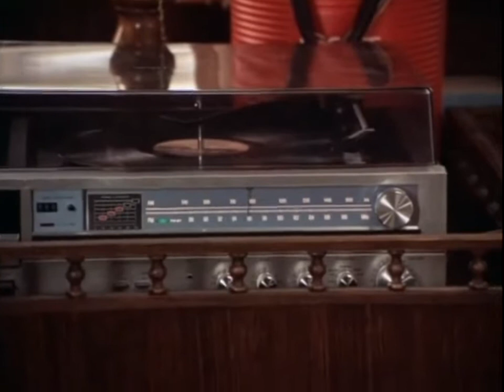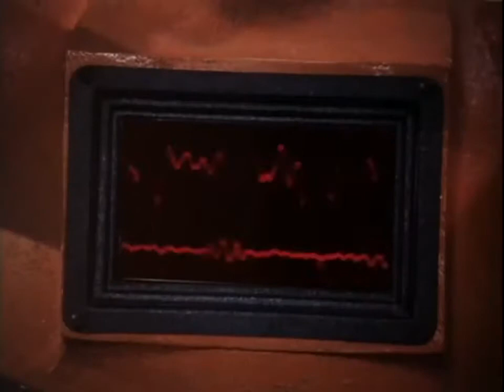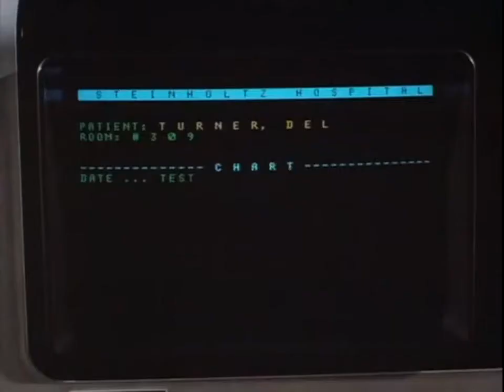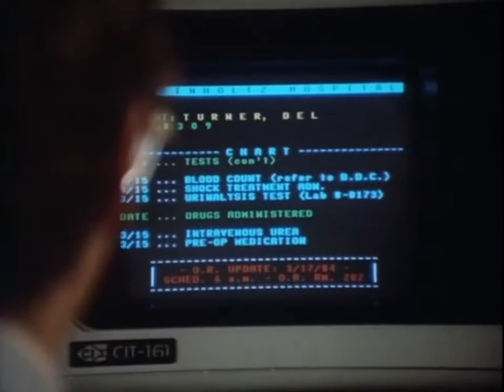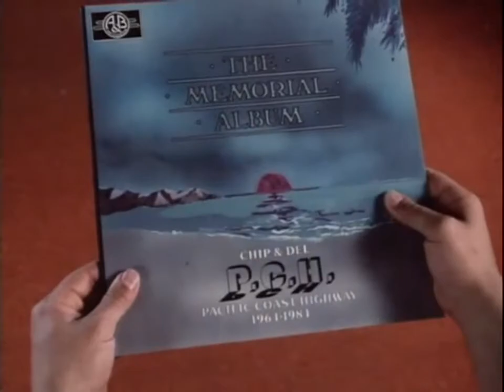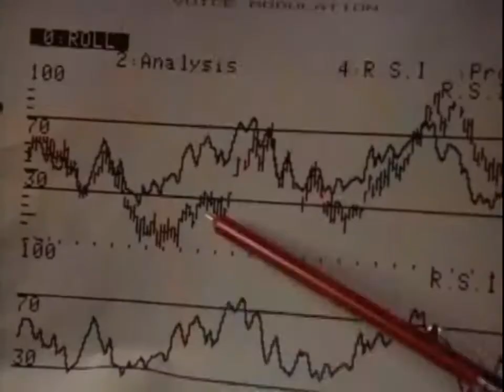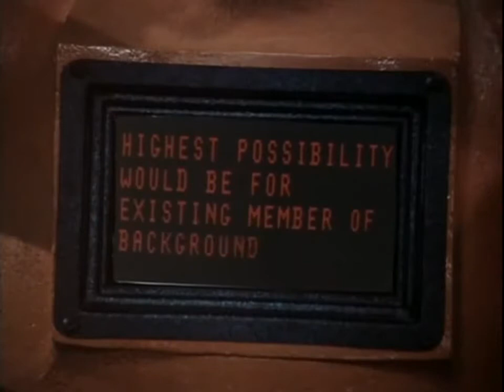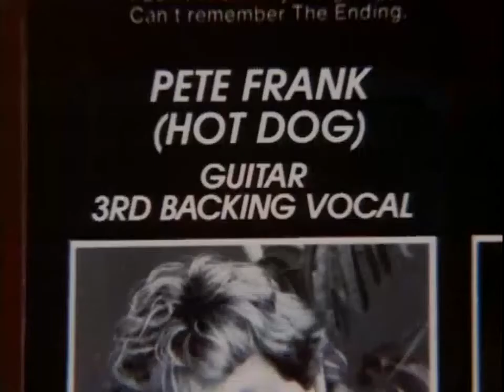Riptide S1 E10 #1 With A Bullet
When a music star is killed in a car accident and the equally famous passenger gets injured, the Riptide agency gets hired by his fanclub to deliver flowers to his hospital bed. Soon however, they learn that somebody is still intending to put his lights out.